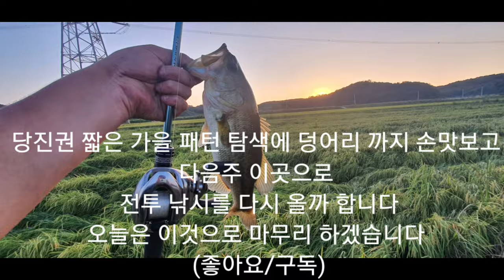천수만,대호만 출조 Vlog 7번째 이야기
안녕하세요
뚱브라더스TV 막뚱이 입니다
큰뚱이 형님이 당직이라
이번에는 혼자 낚시를 떠났습니다
날씨 계절에 변화
가을의 배스는 어디에 숨어 있는지  탐색을 다녀왔네요
덩어리 손맛도 보고
재미있는 하루 였네요^^